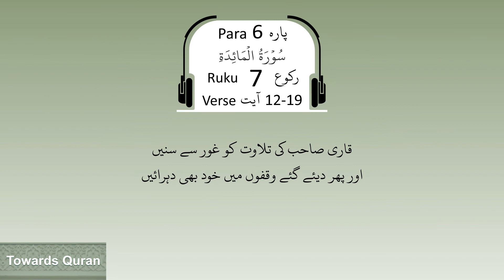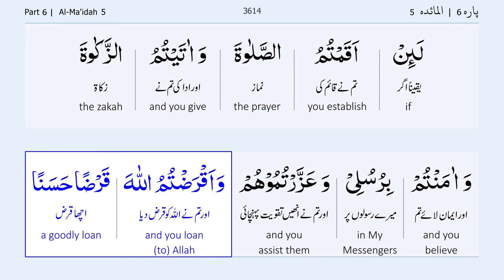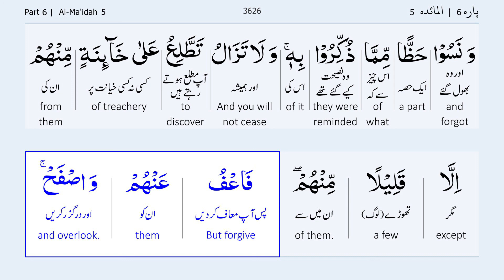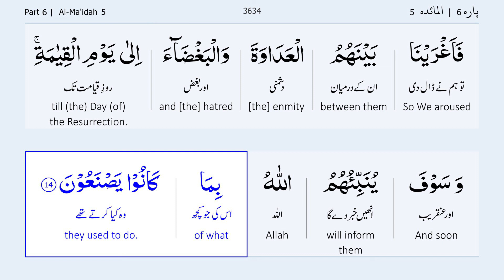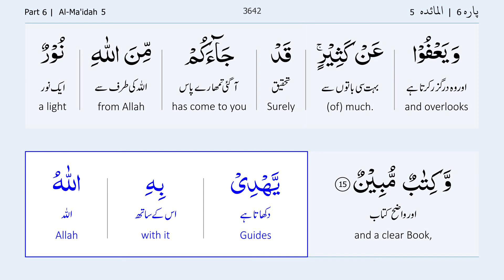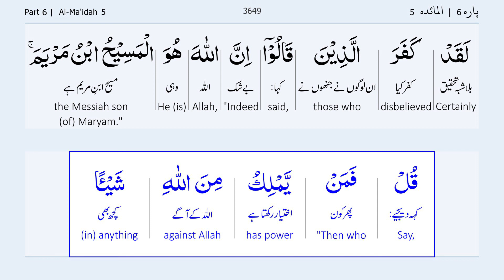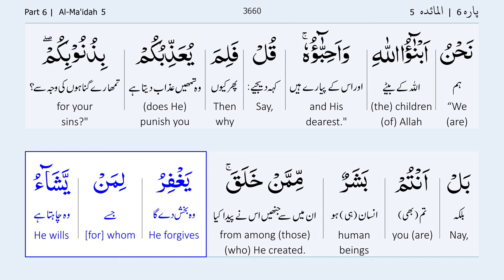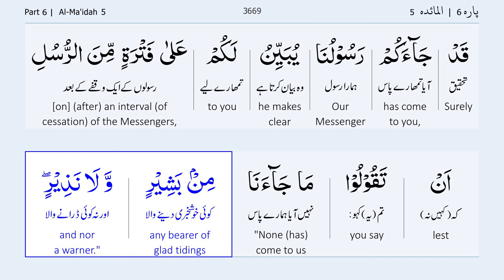Para 6 Ruku 7